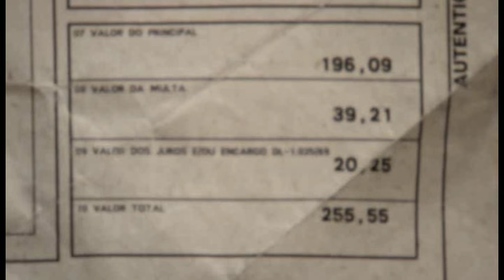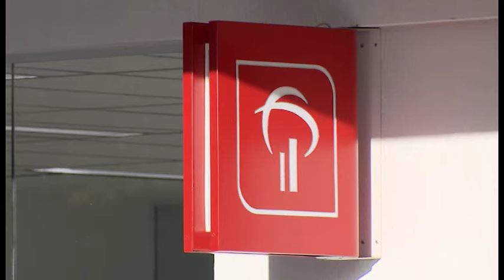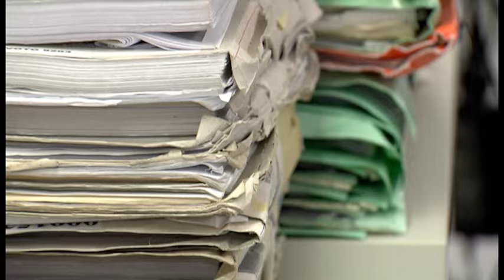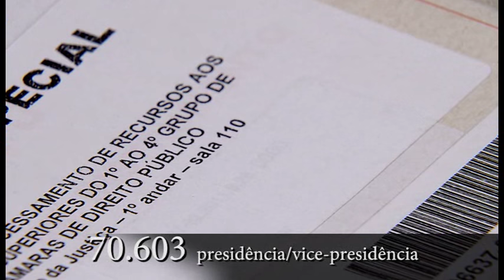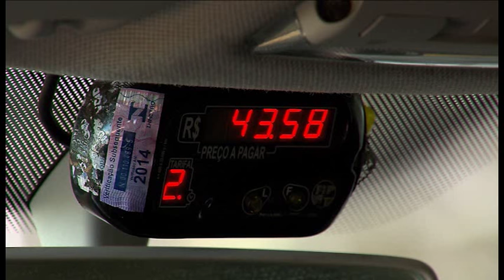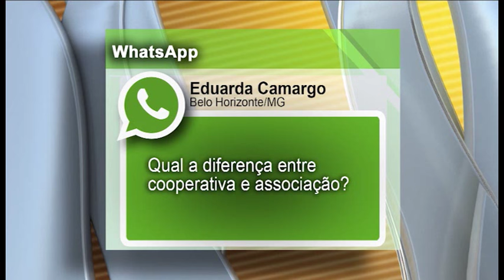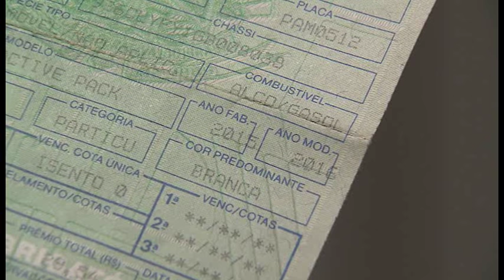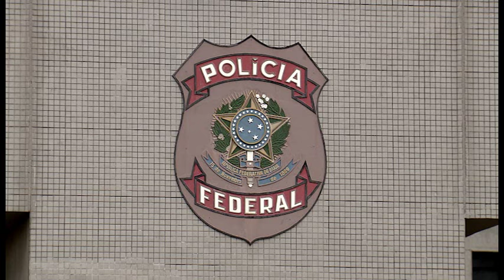STJN nº 111: Cooperativismo (09/07/2016)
Durante o mês de julho você vai rever temas que movimentaram as páginas do Superior Tribunal de Justiça na internet. Nesta semana o STJ Notícias fala sobre  cooperativismo. O que é, como funciona, quais direitos e benefícios fiscais pode ter uma cooperativa.
No estúdio você vai rever a entrevista com o consultor da Organização das Cooperativas Brasileiras. Ele tirou dúvidas enviadas pelos telespectadores.